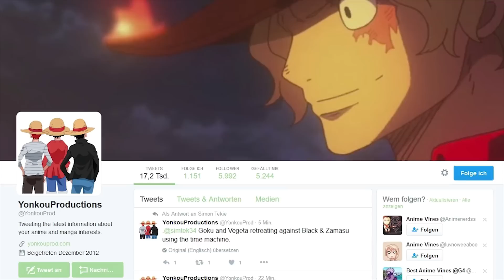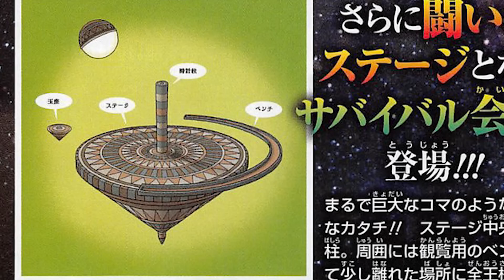Neuer GOTT DER ZERSTÖRUNG + ENGEL GEZEIGT! Leaks zum Multiversen Turnier in Dragonball Super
▪SOCIAL MEDIA▪
✖|Folgen um nichts zu verpassen!|✖

▪MEINE EMPFEHLUNGEN!▪
♦|Meine Lieblings Anime & Manga!|♦

✖► Krassesten Fakten/Theorien
✖► Ein Teil der Gilde
✖► Messe dich mit Göttern
✖► Der Wille des "D"

▪VIDEO DETAILS▪
♦|Das Benutze ich|♦

✘!WICHTIG!✘